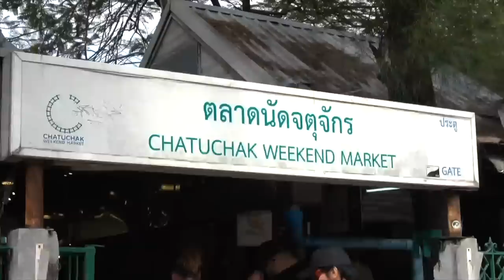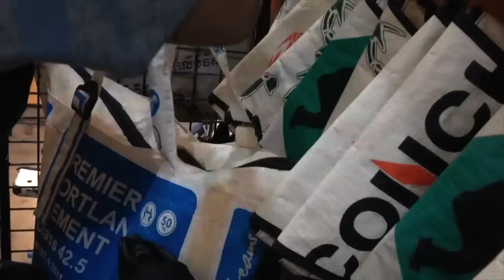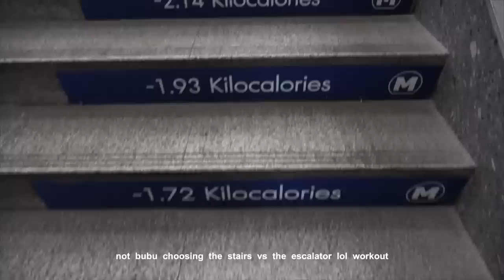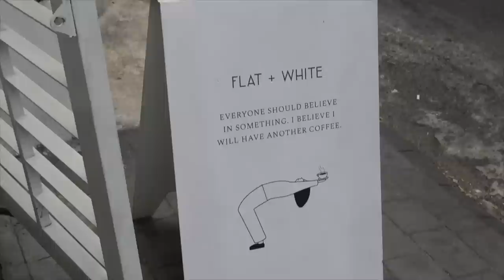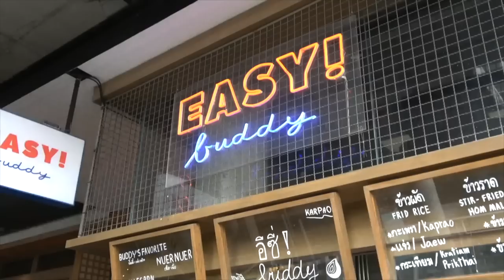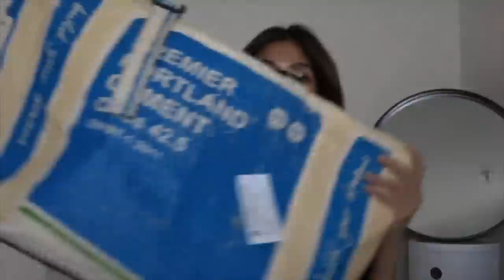of unending bangkok shopping trips, trying local spots and my bangkok haul ♥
FINALLY – here's my long overdue part 2 of our week-long bangkok trip + my bangkok haul too! Honestly didn't want to leave bangkok just yet – definitely one of my fave cities! Can't wait to be back; even moreso, have more adventures this year! hope you'll enjoy this vlog! ♥